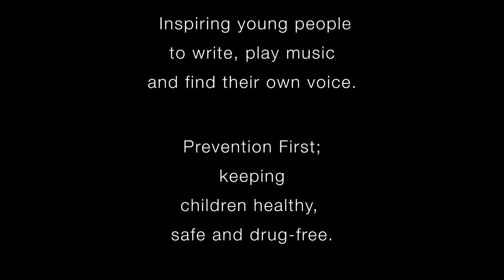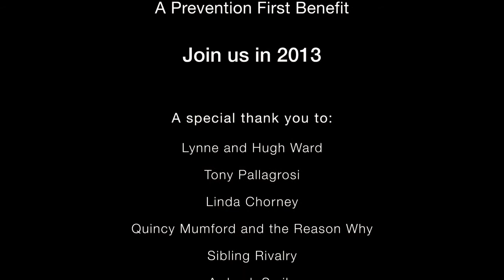ROCK TO PREVENT 2012